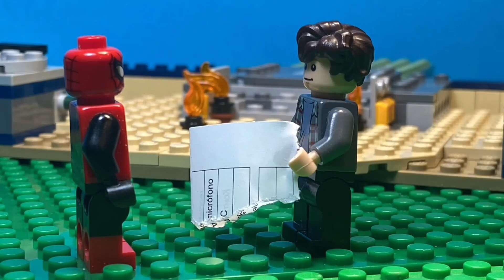HAPPY NEW YEAR! - video teasers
happy new year!!! it’s now 2024 and hopefully things will be better this year and i hope it is for everyone. thank you to all who watch my videos and i hope you enjoyed 2023 :)))

Have a great rest of your day!!! :DDDDD

Details:
•(lost because new year reseted my screen time)
•1051 Frames
•26 FPS
•Stop Motion Studio Pro + CapCut